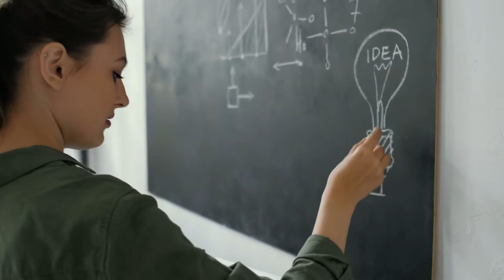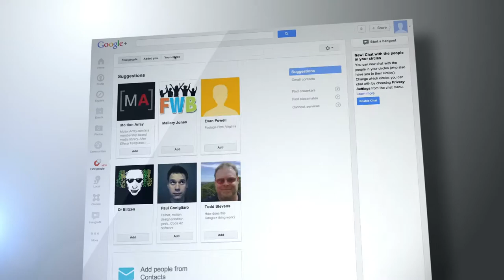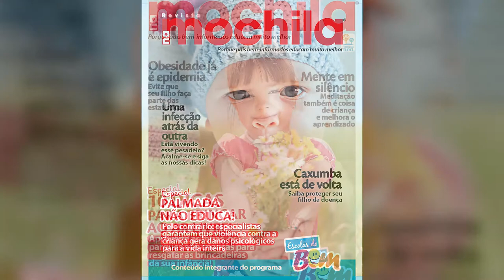08/02/2020 Visita Record 33 Bloco 2 - Escola do bem